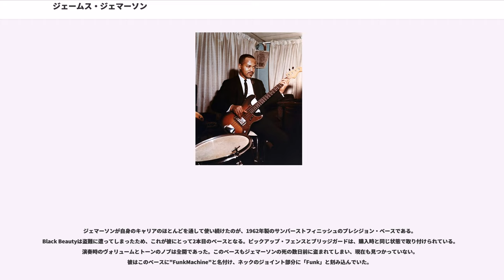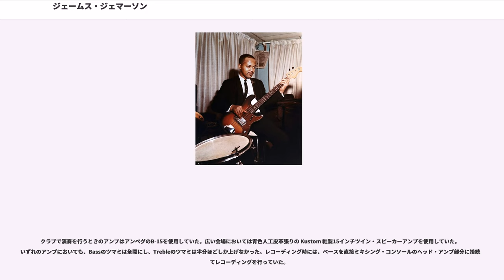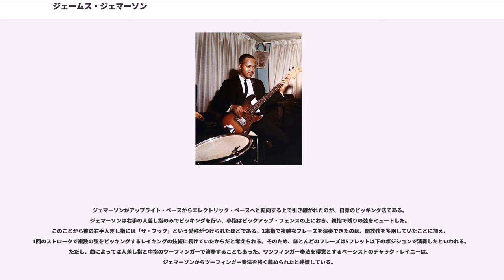ジェームス・ジェマーソン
ジェームス・ジェマーソン（James Lee Jamerson、1936年1月29日 - 1983年8月2日）は、アメリカのベーシスト。アメリカ合衆国サウスカロライナ州チャールストン出身。

1960年代から70年代初頭における、モータウン黄金期のベーシストである。現代のポピュラー音楽において最も影響力のあるベーシストとして知られており、没後17年にあたる2000年にはロックの殿堂入りを果たしている。

サウスカロライナ州のエディストアイランドに生まれる。母親と共に移住したデトロイトでベリー・ゴーディと出会い、1959年にはベーシストとしてモータウンを中心に活動していた。同時期にはジョン・リー・フッカーや、やジョーン・バエズらのサポートも務めており、幅の広さを示している。

モータウン黄金期の代表曲として、シュープリームスの「恋はあせらず」、テンプテーションズの「マイ・ガール」、フォー・トップスの「バーナデット」、マーサ&ザ・ヴァンデラスの「ダンシング・イン・ザ・ストリート」、スモーキー・ロビンソン&ミラクルズの「ゴーイング・トゥ・ア・ゴーゴー」など、多数の曲でベースを演奏している。しかし、ジェマーソンの名がモータウンのレコードに初めてクレジットされたのは1971年の事だった。

モータウンは1972年にロサンゼルスへと移転。ジェマーソンもロスへ移住するが、1973年にはモータウンから離脱している。

離脱後におけるジェマーソンの仕事として、シングルではグラディス・ナイトの「ニーザー・ワン・オブ・アス」(73)、の「ブギー・フィーバー」(76)、マリリン・マックー＆の「」(76-77)、アルバムではロバート・パーマーの「プレッシャー・ドロップ」(75)、の「エレメンタリー」(76)、の「ウイ・ゴー・ア・ロング・ウェイ・バック」(82)などがある。

酒豪が祟り、1983年に肝臓病のため死去。

ジェマーソンは多くのベーシストに影響を与えている。ファンク・R&Bでは、バーナード・エドワーズ（シック）、ブーツィー・コリンズ、ラリー・グラハム、フレッド・トーマス(JBズ）、ロバート・クール・ベル(クール・アンド・ザ・ギャング)、マーク・アダムス（スレイブ）、スティーブ・ワシントン（）など。ロックではポール・マッカートニー、ゲイリー・セイン（ユーライア・ヒープ）、メル・サッチャー（グランド・ファンク・レイルロード）、アンディ・フレイザー（フリー）、ロジャー・グローヴァーなど。ジャズ・クロスオーバーでは、マーカス・ミラー、スタンリー・クラーク、チャック・レイニーなどが影響を受けている。息子のジェームス・ジェマーソン・ジュニアもベーシストだったが、2016年に死去している。

ジェマーソンの使用していたダブル･ベースはドイツ製のアップライト・ベースである。10代だった頃にこれを手に入れ、モータウン時代にもの「My Guy」 や、マーサ&ザ・ヴァンデラスの「Heat Wave」などのヒット曲で使用する。その後もアップライト・ベースを使用していたが、1960年に友人のホレス“チリ”ルースからエレクトリック・ベースを使うよう説得され、ホレスが所有していた1957年製のフェンダーのプレシジョン・ベースを譲り受ける。このベースはボディが黒に塗り直されており、"Black Beauty"と呼ばれていた。

ジェマーソンが自身のキャリアのほとんどを通して使い続けたのが、1962年製のサンバーストフィニッシュのプレシジョン・ベースである。Black Beautyは盗難に遭ってしまったため、これが彼にとって2本目のベースとなる。ピックアップ・フェンスとブリッジガードは、購入時と同じ状態で取り付けられている。演奏時のヴォリュームとトーンのノブは全開であった。このベースもジェマーソンの死の数日前に盗まれてしまい、現在も見つかっていない。彼はこのベースに"FunkMachine"と名付け、ネックのジョイント部分に「Funk」と刻み込んでいた。

弦はLa Bellaのヘヴィ・ゲージ(.052-.110)を使用していた。ジェマーソンはフラット･ワウンドの弦を張り、ほとんど変えることはなかった。指板からの弦高は非常に高く、アップライト・ベースの感覚に近づけていたと思われる。しかしあまりに弦高が高いがゆえに、このベースでの演奏をした者は誰...